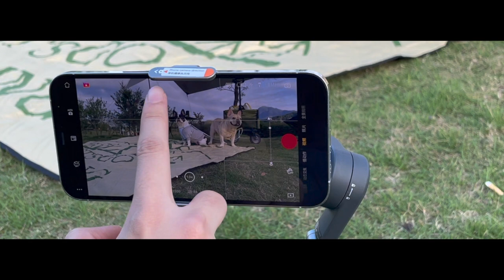Moments｜DJI Osmo Mobile 6｜French Bulldog｜Cinematic Vlog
A short film for my frenchies Atai and Pitao

Shot on iPhone 12 Pro Max with DJI Osmo Mobile 6
很高兴成为天空之城新品体验官

与狗狗在一起的每个快乐当下，都值得记录。
我想采访它们：如何拥有随时随地快乐的能力？
它们告诉我：小狗活（不）在（用）当（上）下（班）

🎶 no love like our love by justin morgan